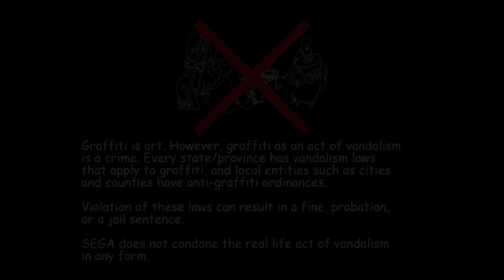JET SET RADIO HD | Cartoon-adjacent Video Games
JET SET RADIOOOOOOOOOO

End Slate music is Let Mom Sleep (No Sleep Mix) by Hideki Naganuma from the Jet Set Radio Future OST.

All game play footage has been recorded by me, but Jet Set Radio and Jet Set Radio HD is a creation of Smilebit, BlitWorks, Sega, Masayoshi Kikuchi, Kawagoe Takayuki, Hosokawa Kazuki, Ryuta Ueda, Hideki Naganuma, Richard Jacques, Toronto, B.B. Rights, Deavid Soul and all other staff members who worked on it.